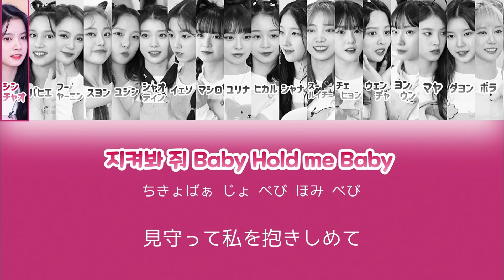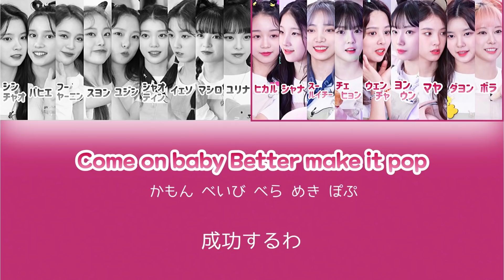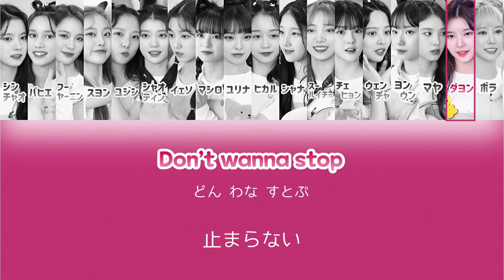Shine - Girls Planet 999 【ガルプラ/パート分け/日本語字幕/歌詞/和訳/カナルビ】